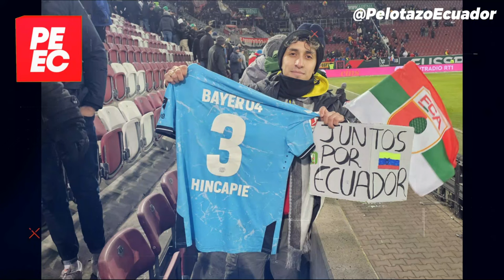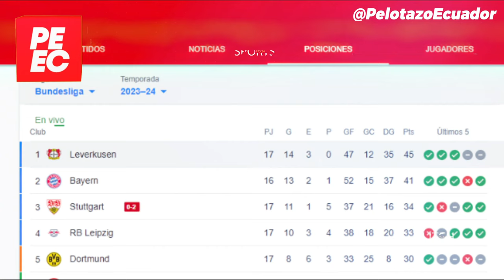ASÍ FUE el GRAN GESTO de Piero Hincapié con un HINCHA en ALEMANIA!!